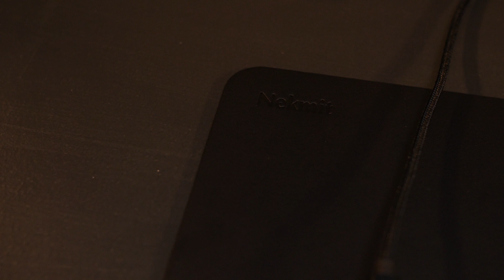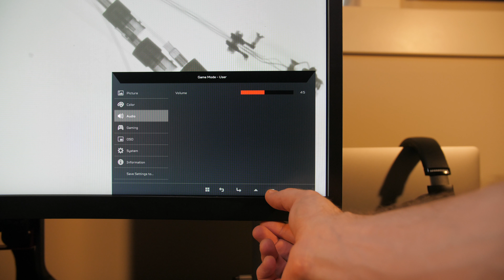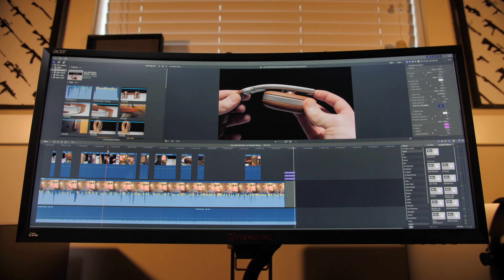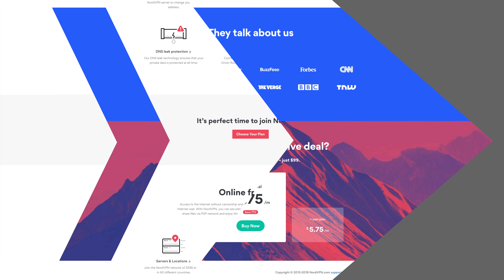ULTIMATE Minimalist Mac & PC Desk Setup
➡Logitech G703
➡Acer Z35P Monitor
➡Mantiz Venus eGPU Enclosure
➡Samsung 850 Evo 500GB SSD
➡Thunderbolt 3 Cable
➡Sennheiser 598cs Headphones
➡Twelve South Book Arc
➡Vintage Floor Lamps
➡Philips Hue White Ambiance Bulbs

STALK ME ON SOCIAL!